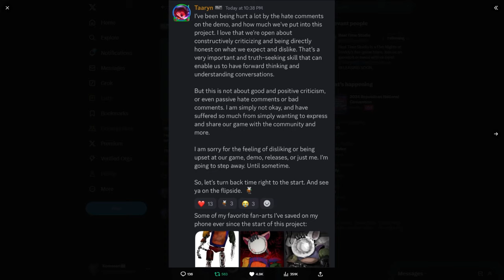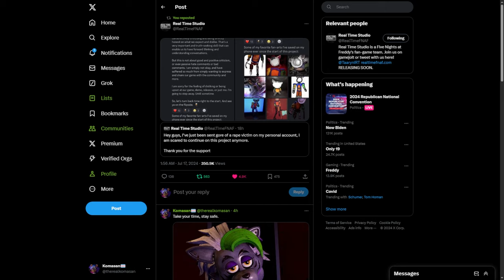I'm Disappointed with the FNAF Community...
Something bad happened yet again in the FNaF Community and this time it's about a FNaF 1 Remake

Title: I'm Disappointed with the FNAF Community...